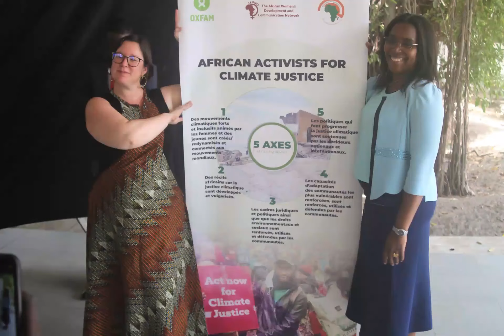Happy New Year 2023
Best wishes to you all for this newyear2023 and thanks to you all for all the support and trust you've witness since the begining of this project.

En plus de vous souhaiter nos vœux les meilleurs pour cette nouvelle année nous vous présentons tout nos remerciements pour votre soutiens et de votre confiance depuis le début de ce projet.